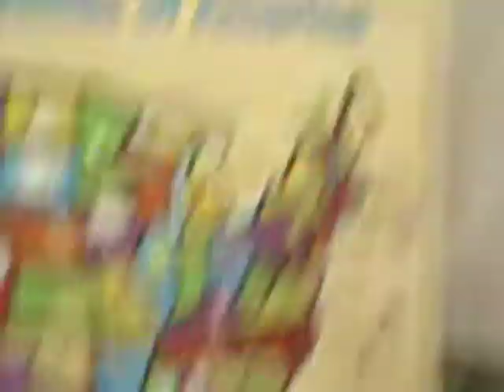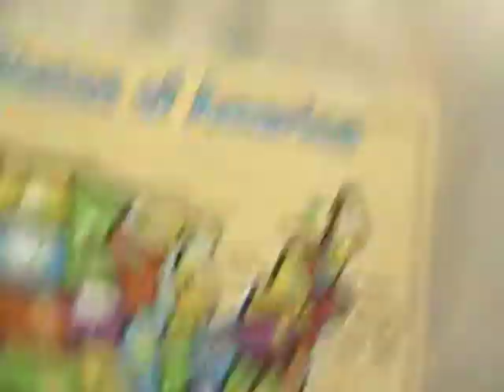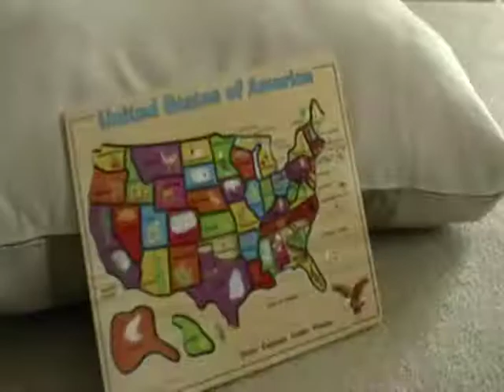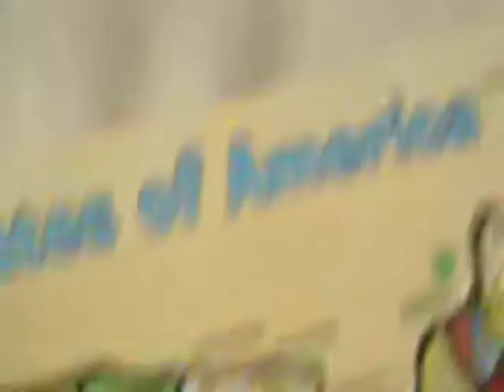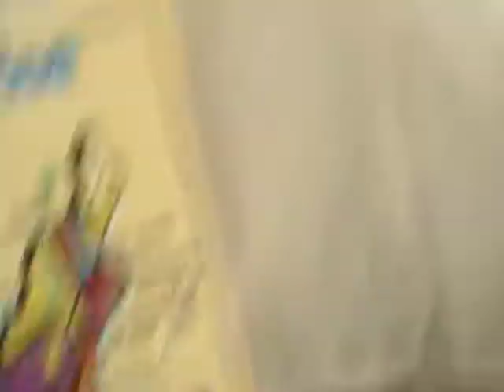Ben's States Colors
4 year old Ben not only knows the US states and capitals, he remembers what color each state is on his puzzle map.